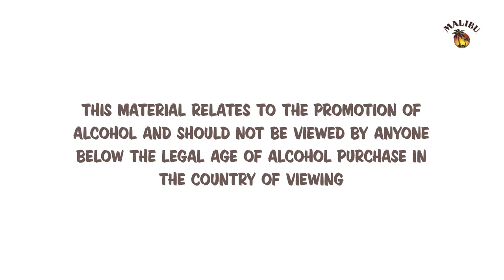How to Mix a MALIBU Cola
How to mix this drink: Fill a chilled highball glass with ice cubes. Add Malibu. Top up with cola. Garnish with a lime wheel.

Ingredients
1 part Malibu
2 parts cola
Lime